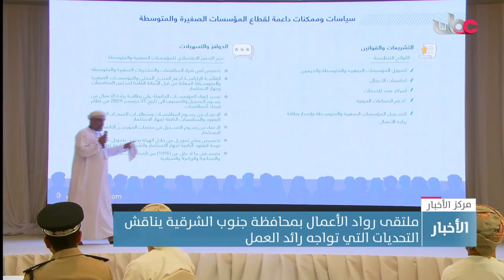ملتقى رواد الأعمال بمحافظة جنوب الشرقية يناقش التحديات التي تواجه رائد العمل